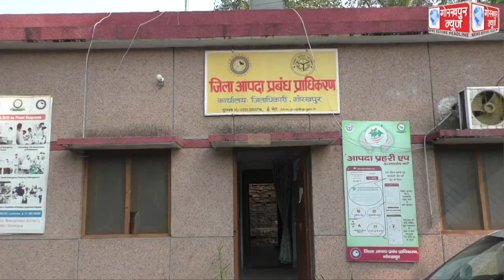गोरखपुर न्यूज से बात करते हुए जिला आपदा विशेषज्ञ गौतम गुप्ता ने कहा ,बुधवार की हुई बारिश की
गोरखपुर न्यूज से बात करते हुए जिला आपदा विशेषज्ञ गौतम गुप्ता ने कहा ,बुधवार की हुई बारिश की वजह से अगले कुछ दिनों तक जनपद में सुबह और शाम के समय रहेगा घना कोहरा,किसानो के फसल की क्षति की रिपोर्ट प्रेषित करने के लिए सभी तहसीलों को किया गया है निर्देशित,पीड़ित किसानों की राज्य आपदा मोचन निधि से की जायेगी सहायता।।